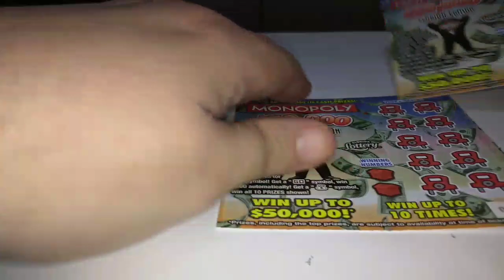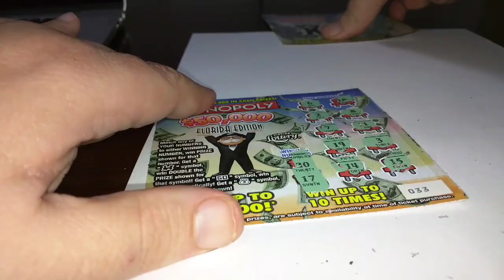Grand supreme lotto winning video -2x $2 monopoly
Scratching 2x $2 monopoly's for grand supreme lotto for the giveaway on Sunday 08/07/2016 in whish he won.